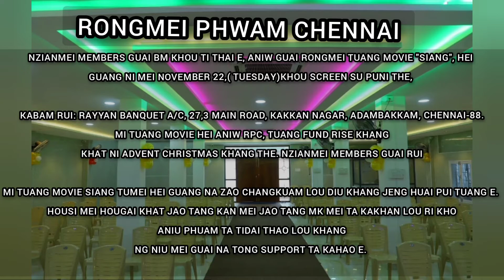SIANG_Rongmei_Movie will show on the commencement of 22 November 2022 in Chennai RPC.